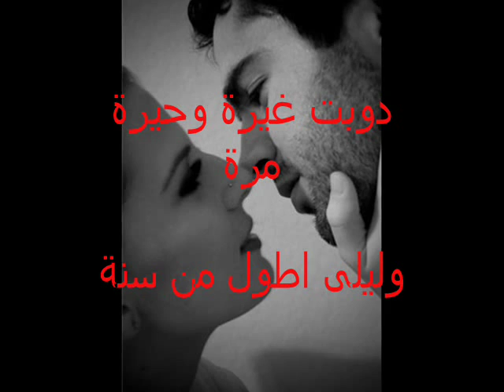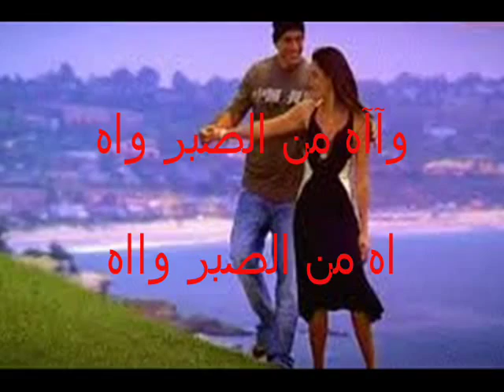نانسي \\لما راح الصبر منه